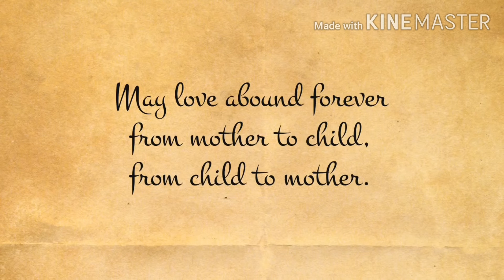Small story Tamil Tenkasi Abacus Classes Sindrella Smart Education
"SINDRELLA SMART EDUCATION"
TENKASI
WE HAVE PROVIDE
1.ABACUS CLASSES,
2.HANDWRITING (TAMIL &amp; ENGLISH),
3.SUBJECT TUITION (1stSTD TO 10th STD)
4.SPEED WRITING,
5.READING SKILL (TAMIL &amp; ENGLISH),
6.COMPUTER COURSES,
7.VEDIC MATHS .

A GREAT PLACE TO GROW GENIUS
WE IMPROVE
CONCENTRATION
MEMORY
LISTENING
HEARING
VISION
SPEED
AND ACCURACY OF YOUR CHILDREN.
COURSES STARTS ADMISSION GOING ON...

            "SINDRELLA"
    *SMART EDUCATION*
{ABACUS      -HANDWRITING}
{COMPUTER - VEDICMATH'S}
191/70.
கன்னிமாரம்மன் கோவில் தெரு,
இந்தியன் வங்கி பின்புறம்,
சிவா மருத்துவமனை எதிரில்,
தென்காசி-627811
Mob :